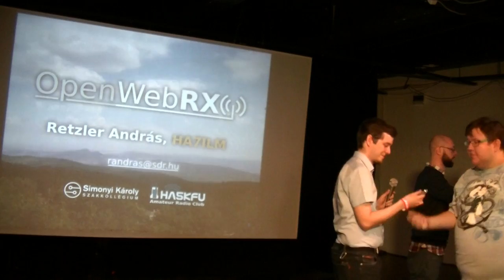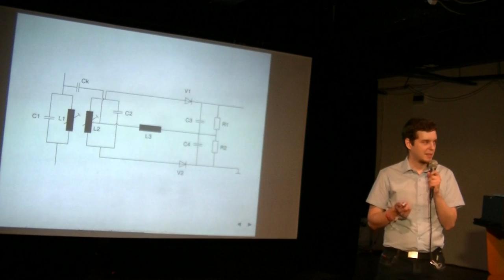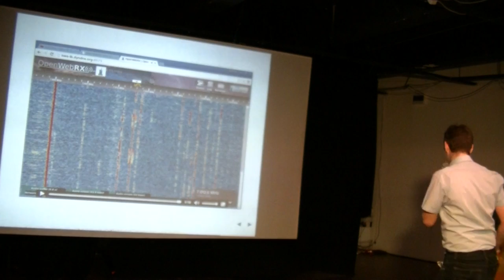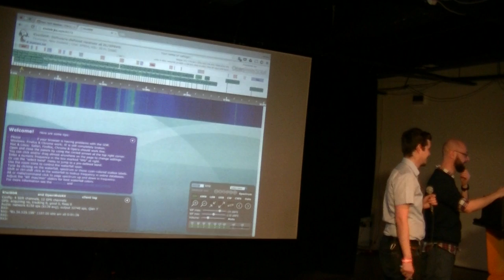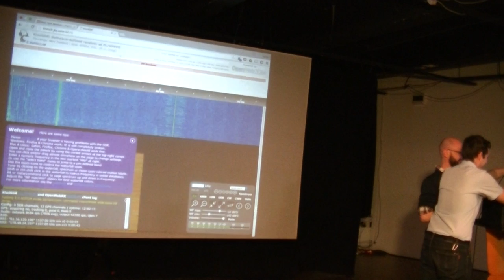Retzler András (HA7ILM): OpenWebRX - szoftverrádió a böngészőből